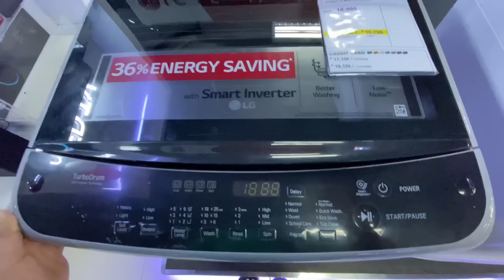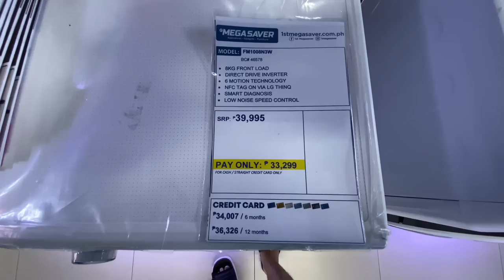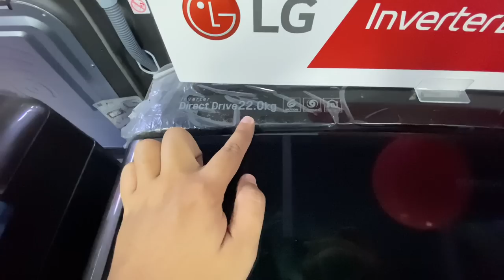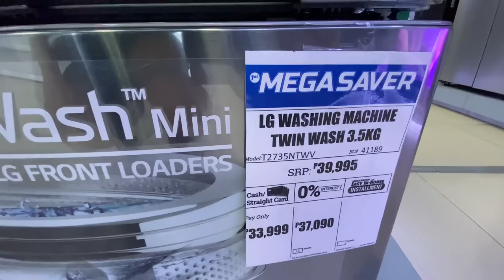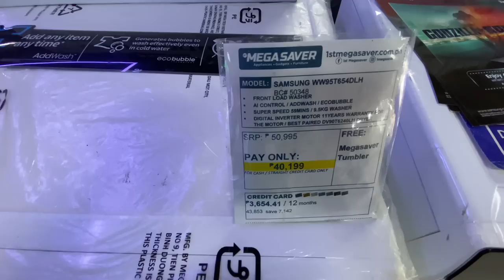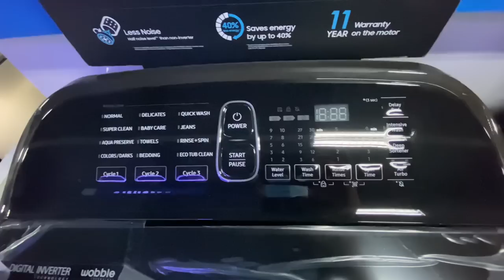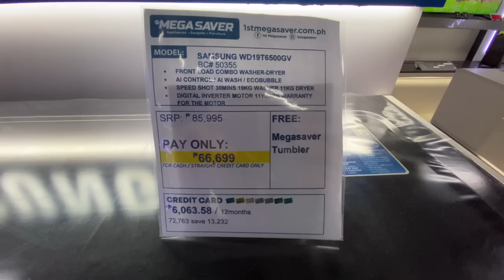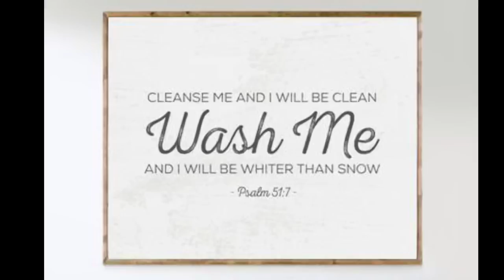Canvass tayo ng Washing machine / Top load and Front Load / canvass tayo ng appliances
Hello mga kaviewers kamusta po kayo for this video tara mag canvass po tayo ng washing machine.

Para mo sa mga branch ni mega saver kung gusto nyo po i check mga branches meron sila sa pinas ito po yung link.

part 1 po Ng aging canvass Ng Washing machine vlog Ito po Yung link.

Maraming salamat po sa panunuod Ingat po and God bless🙏🏻
Sana ay may makuha kayong idea sa vlog na ito

Sana makakuha po kayo ng ideas sa vlog na ito.